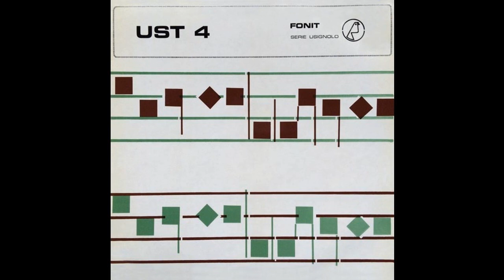Franco Tamponi - Bachiana n. 1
i: Preludio
 ii: Aria
iii: Gavotta I e II
iv: Sarabanda
 v: Giga

LP: Antichi - Arcaici
Label: Fonit - Serie Usignolo
Cat. #: UST 4
Year: 1976